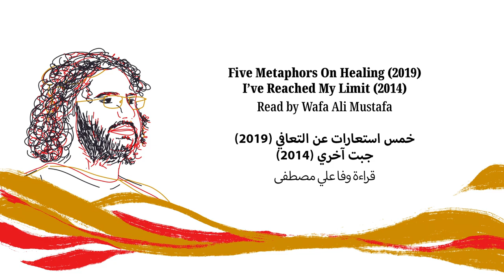You Have Not Yet Been Defeated - Read by Wafa Ali Mustafa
On the 18th of November, Alaa will turn 40. As he spends another birthday in jail, not allowed to read books, his book You Have Not Yet Been Defeated sees the light. Join Access Now and The Tahrir Institute for Middle East Policy (TIMEP) in a virtual reading event and a celebration of Alaa’s vision.

Five Metaphors On Healing (2019)

I’ve Reached My Limit (2014)

Read by Wafa Ali Mustafa